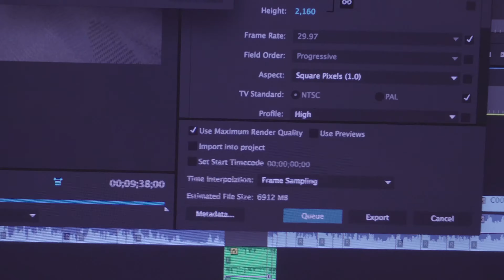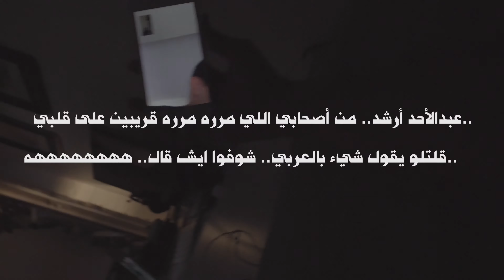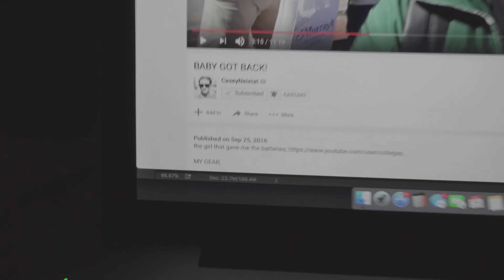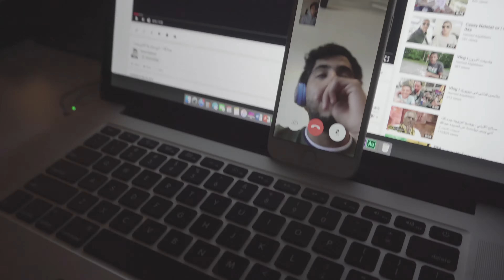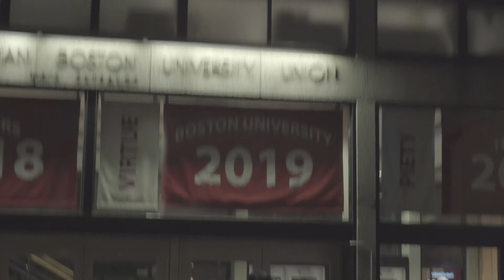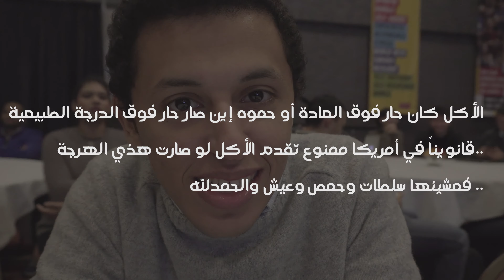أصبغ شعري ولا لأ؟! - in 4K